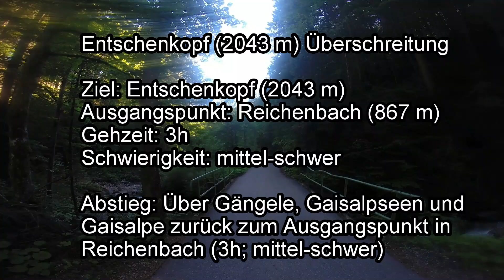Entschenkopf (2043m) Besteigung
Ziel: Entschenkopf (2043m)
Ausgangspunkt: Reichenbach (867m)
Gehzeit: 3:00h
Schwierigkeit: mittel-schwer

Abstieg: Über Gängele, Gaisalpseen und Gaisalpe zurück zum Ausgangspunkt in Reichenbach (3h; mittel-schwer)